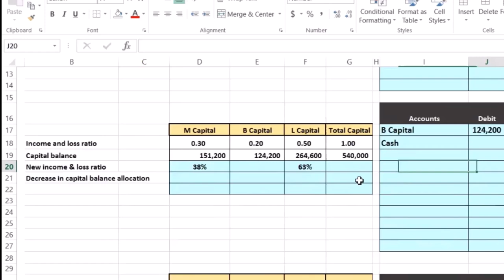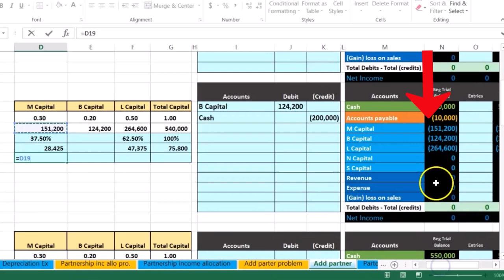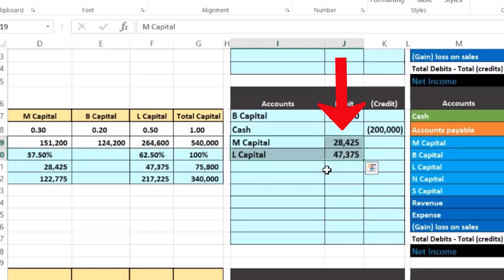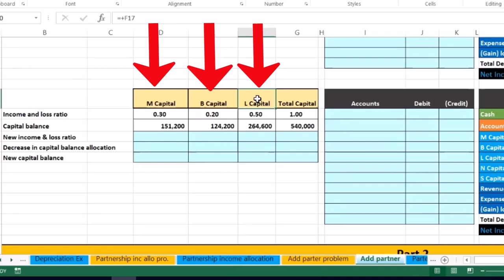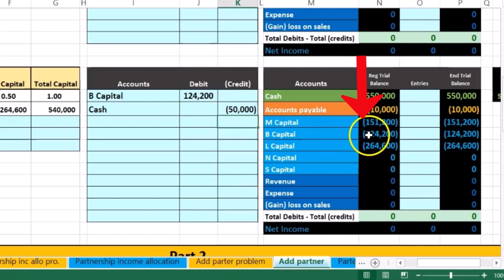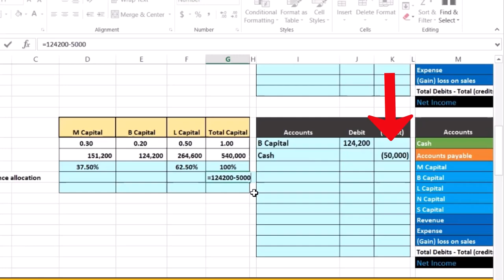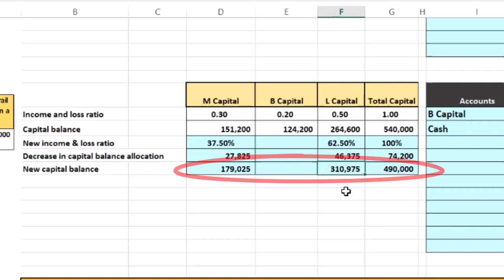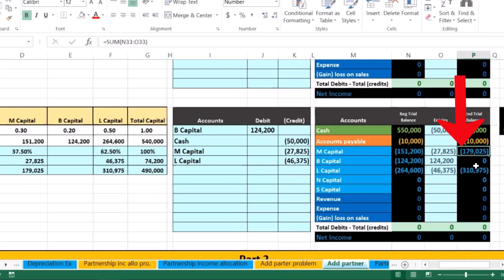Parte 2 Interés de venta de la asociación que deja la asociación 29 Contabilidad financiera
Parte 2 Interés de venta de la asociación que deja la asociación
Contabilidad financiera